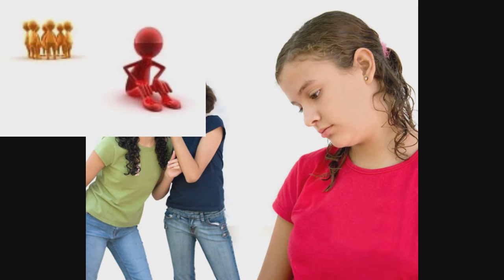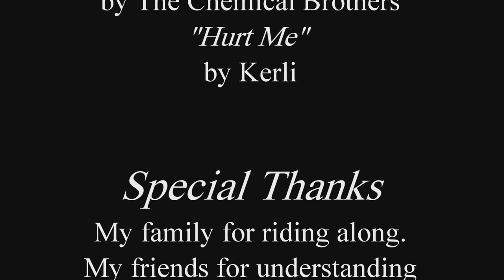Socio on First Blood and The Girl in Lover's Lane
We begin exploration of drifter theory by looking at two films forgotten by the critical eye.